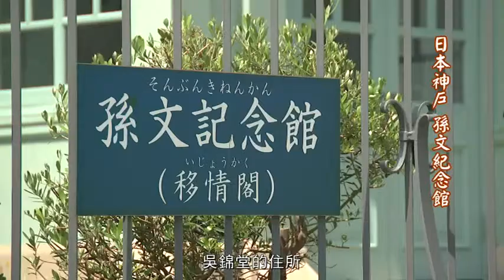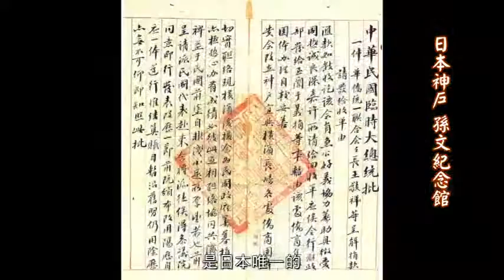日本神戶 孫文紀念館 (短版)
國父孫中山先生為了宣揚革命思想、四處奔走，位於神戶的孫文紀念館，曾是當時支持國父革命的華僑吳錦堂的住所，國父多次到神戶時、當地的華僑仕紳在這裡與國父暢談革命志業，如今成了日本唯一的孫文紀念館。館內收藏著許多國父真跡、將神戶華僑對中華民國建國的無私奉獻、完整展現。